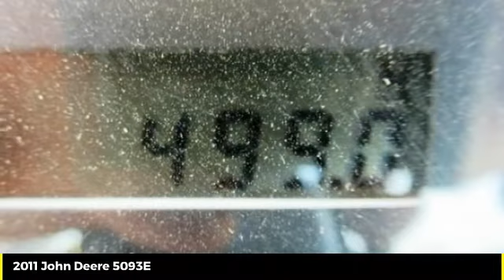2011 John Deere 5093E Used 50655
2011 John Deere 5093E  - $52900

Cross Implement
703 S Minier Ave

11 5093E 499h 542 Loader  PowerGard Certified| From $5,500/y $2.9%| 1 Owner Central Illinois Tractor We Sold New| Pwr Rev Joystick 2scv Mfwd| Includes Premium John Deere Service & Inspection | Replacement of All Machine Filters | JD Plus 50 II Engine Oil Change | Engine-Transmission-Hydraulic-Coolant 3rd Party Fluid Analysis | Reconditioned with Genuine John Deere Parts That Carry a Full 1 Year Parts & Labor Warranty Backed By John Deere | Low Rate Financing | Cross Implement Your Local John Deere Dealer Serving You From Central Illinois| Qualifies for Extended Warranty | Contact: Mark ___________________________*Qualifies for Low Rate Financing Plus Applicable Participation Fees & Taxes.  Subject to Credit Approval with Qualified Down Payment. Not everyone will qualify for low rate option. Residency restrictions may apply. All pricing is figured with all applicable cash discounts applied. Additional charges may apply if transaction involves credit card, financing or trade. Purchase or Renew Only offers a fixed purchase option without surrender option. Customer may purchase, trade, or renew at end of lease.___________________________All Sold Equipment is FOB Minier unless otherwise noted. Manufacturer warranty applies as applicable. All Equipment Sold As/Is with no Dealer Warranty: Buyers are encouraged to inspect equipment prior to purchase to determine condition. Equipment is sold in current condition with all existing faults. Dealer makes no representation regarding the condition has no obligation to repair any damage, defect, wear or otherwise remedy any matter affecting the condition of the equipment. Repairs made with Genuine John Deere Parts are subject to Manufactures Warranty Policies & Approval. Buyers should request a copy of workorder for list of covered parts. Cross Implement Used Equipment Assurance 50% Labor Discount and 20% John Deere Parts Discount good exclusively at the Minier location for the current use season defined as a Spring Use Ending July 1 or Fall Use Ending Jan 1. Must have an active JD Multi-use account to qualify for discount. ___________________________Product features are based on published information at the time of publication. Product features are subject to change without notice. Approximate hours are listed as displayed on equipment at time of listing and are subject to change, verification is available upon request. Horsepower ratings are for comparison purposes only and are estimates.___________________________  Ag & Commercial use only. Some Restrictions Apply.  Unit is Subject to Availability. In the event 2 buyers submit signed purchase orders in close proximity, preference will be given based on the earliest received order with complete payment due within 24 hours.  Salespersonel are not authorized to hold any units. Call the dealership directly before traveling to verify availability. See Dealer for details.___________________________130-Jul-2021N$5,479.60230-Jul-2022N$5,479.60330-Jul-2023N$5,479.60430-Jul-2024N$5,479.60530-Jul-2025N$5,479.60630-Jul-2026N$5,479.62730-Jan-2027R$28,500.00+This calculator provides an estimate only based on the information you provide and is intended to be used for discussion purposes only. The estimate is not a representation, claim, statement, offer, request or proposal. Your actual payment(s) and payment schedule may vary depending on transaction terms, including applicable rates, freight and other charges. Rates used for calculation are not rate guarantees or offers. The calculator should not be relied upon as specific financial or other advice. There is no commitment on the part of John Deere Financial or authorized John Deere dealers to make any loan or lease to the customer on these or any other terms. All loans and leases are subject to John Deere Financial approval and dealer participation.The Nominal Annual Rate excludes the effects of fees and compounding.